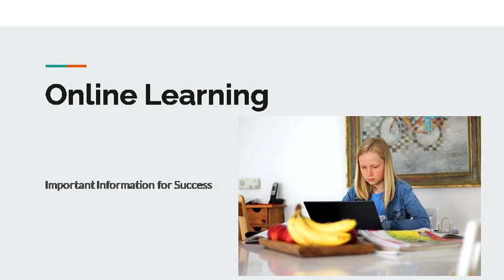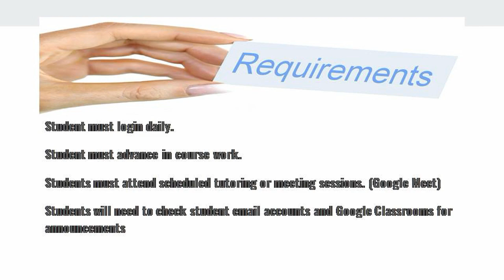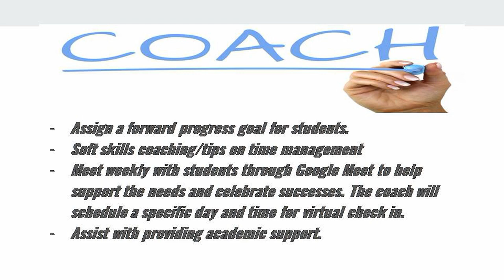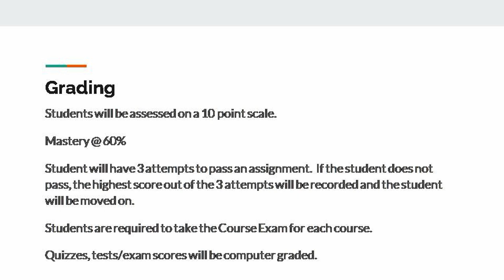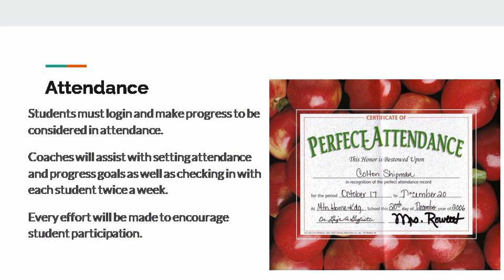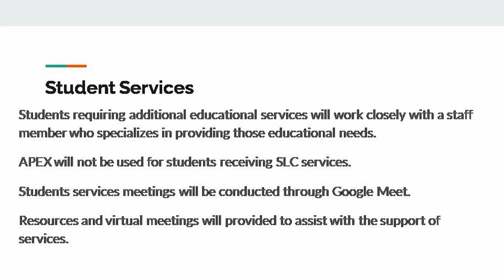Harding Online Procedures (Part 1)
Harding High School Online Procedures and Expectations.